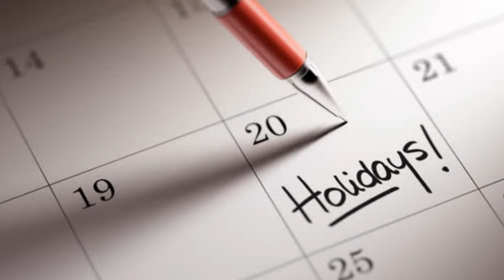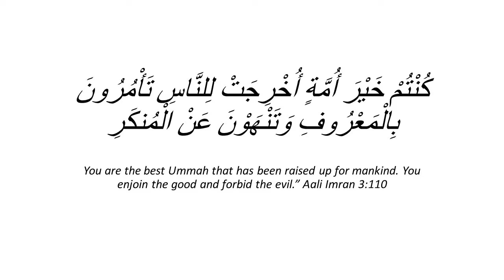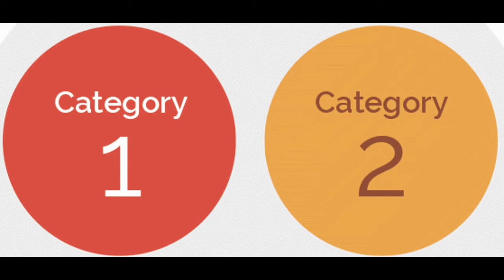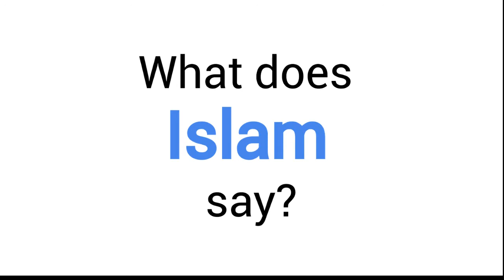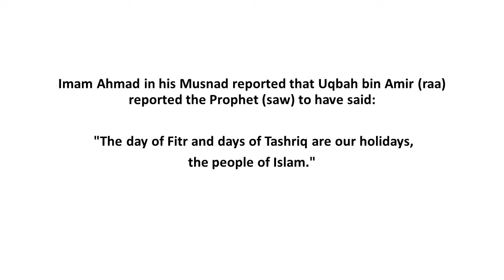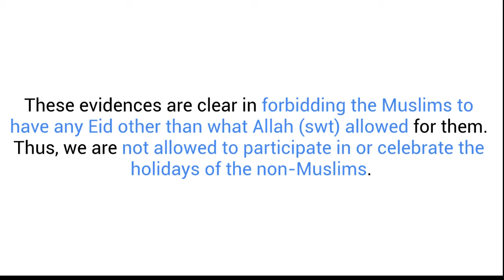Happy Holidays???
It's that time of year again when Muslims are asked by their classmates, teachers, and friends...

“What are you doing for Thanksgiving?”
“Are you going to a relative's for Thanksgiving?
“What are you getting for Christmas?”

Let’s understand some of the “holidays” that are celebrated in the the non-Muslim countries as well as in the Muslim World.

Let's learn if it is Halal (permissible) or Haram (forbidden) for us to celebrate these holidays.

Little Bros of Deen One

Deen One Productions